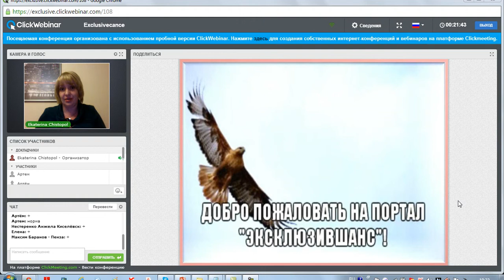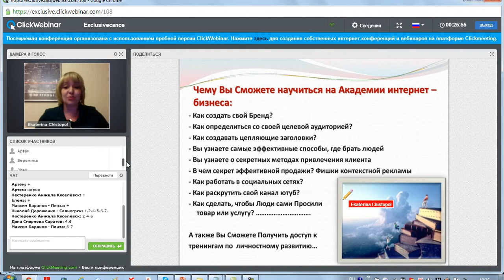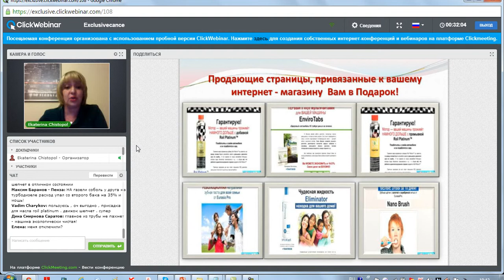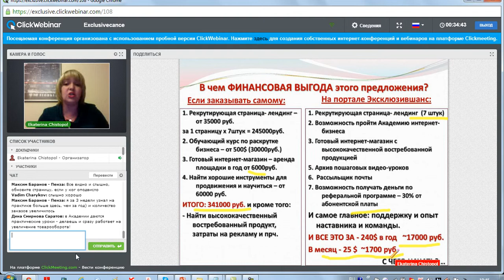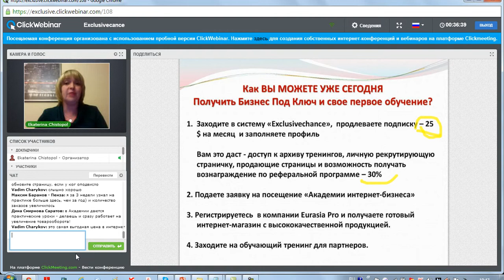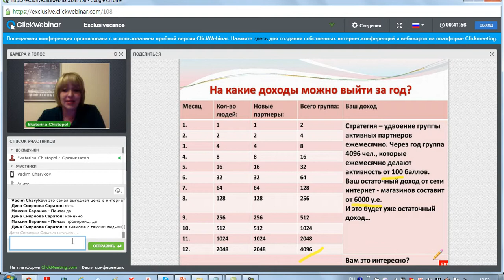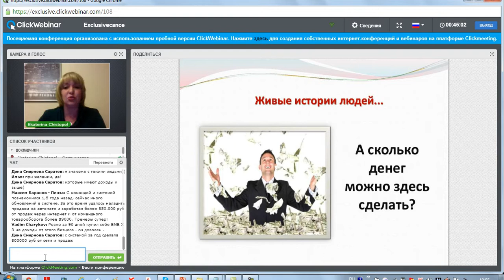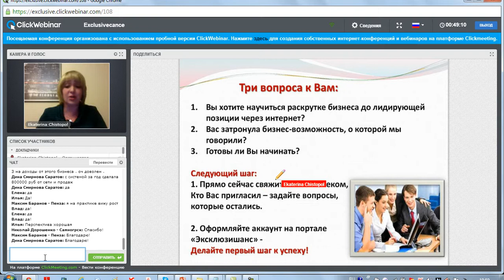Интернет бизнес с нуля. Схема, которую обычно продают за огромные деньги!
Вы можете связаться со мной любым удобным для Вас способом:
​Skype: ekaterinadr78